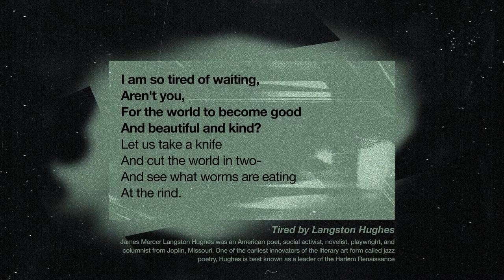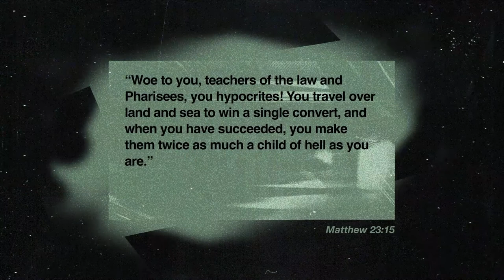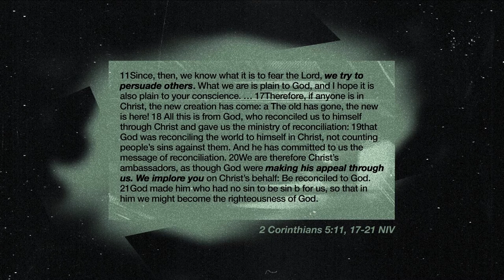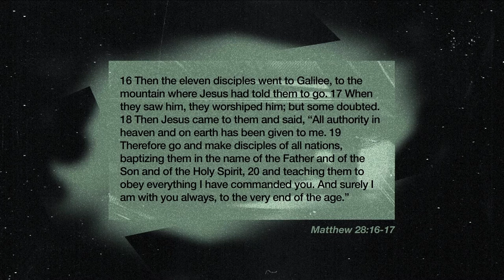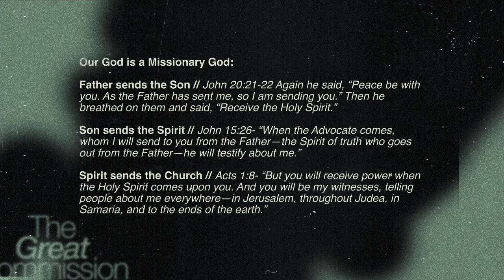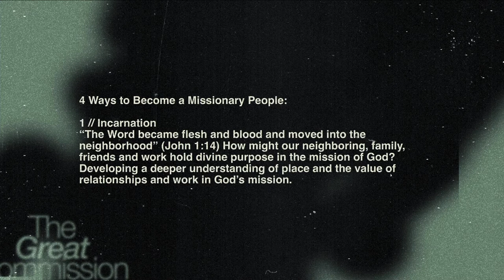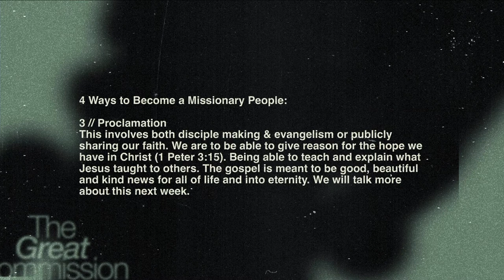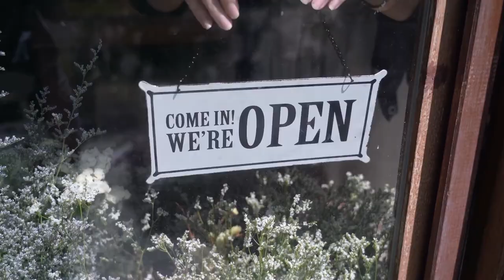The Great Commission: Becoming a Missionary People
This week, we began our newest teaching series called The Great Commission. This series will look at the important commandment that Jesus gave to his followers: go and make disciples. We will learn what it means to be a living expression of our loving God for Sacramento and to the ends of the earth. Listen or watch with us.